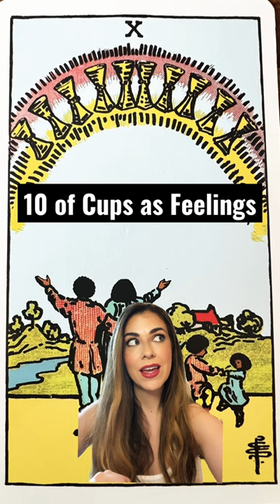Tarot Cards as Feelings: 10 of Cups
Welcome to my Tarot Cards as Feelings Series! Today we are looking at the 10 of Cups card and what it means when we see this in a "feelings" context in readings. Keep in mind that this is from my personal experience with the card. You may have a different experience, and that is ok! Surrounding cards also impact how you might read the energy of this card.